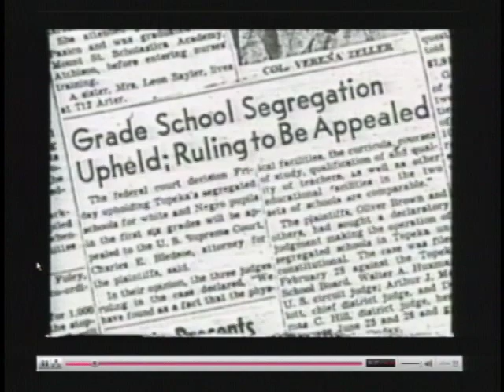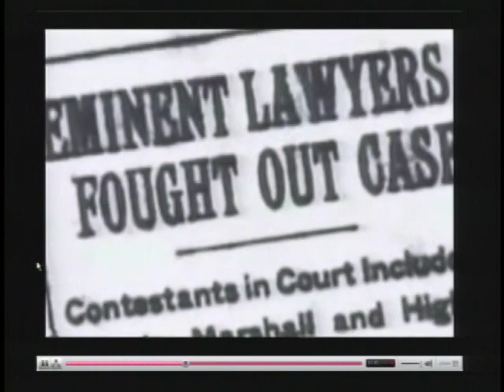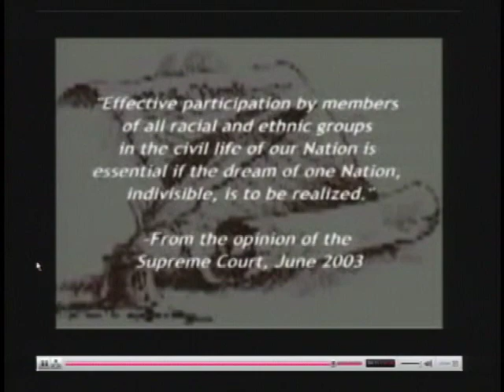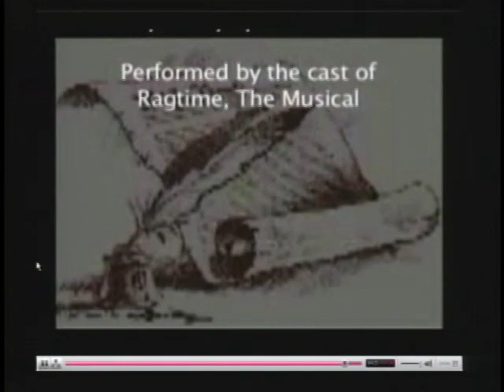Brown vs. Board of Education: Past, Present & Future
The Brown Discussion features Historian John Hope Franklin, Judge Louis Pollak, Professor Jack Greenberg, Professor Guy-Uriel Charles, and is moderated by Professors Neil Siegel and Charles Clotfelter. They discuss what it took to enact the decision, how it has impacted education in the United States, and what the future holds for the landmark decision.

Panel titled: Brown vs. Board of Education: Past, Present & Future.

Appearing: Speakers: John Hope Franklin, Louis Pollak, Jack Greenberg, and Guy-Uriel Charles.